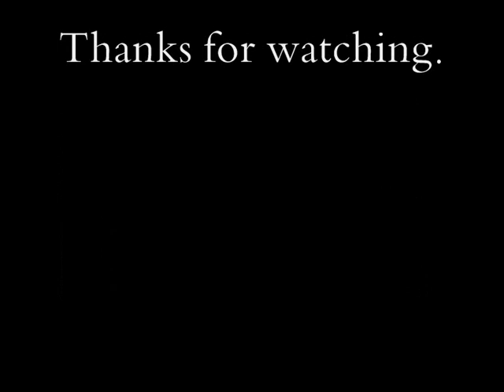Call Of Duty 4:Oldschool messabout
just getting into places on oldschool ( Bloc )